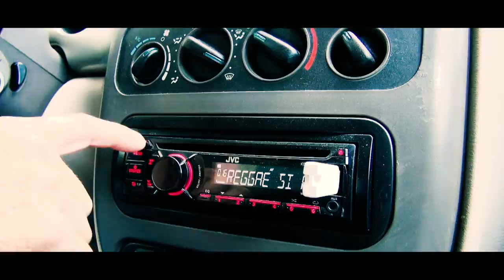Silvano Del Gado - Reggae si Reggaetone